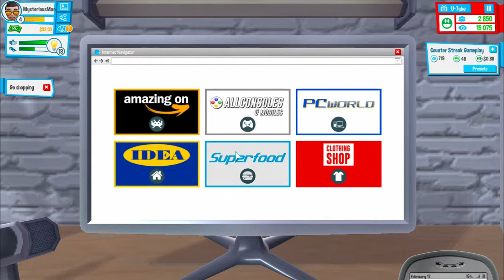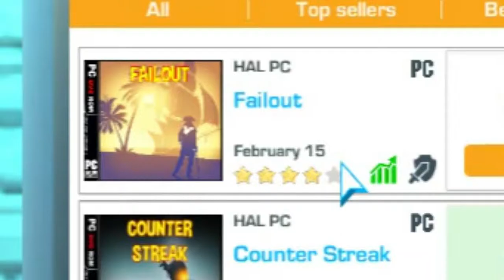Let's Play - YouTuber's Life - Part II - Pindah rumah! - Indonesia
- YouTubers Life - Youtubers Life is a life simulation game with business simulation elements, and influences from the Game Dev Tycoon and The Sims video games. The player has to manage a character trying to build a career as a YouTube personality. In addition to managing the creation of videos for their channel, the player must also manage the character's education and social life.As the character develops, the player also must manage the character's employees and growing content network. Opportunities to create videos for friends, creating videos through advertising agreements, and the revenue generated by each video's ads enable the character to purchase upgrades to their equipment and housing, and access resources to level up their character's skills.

Release Year : 2016
Platform : PC
Developer : Uplay Online

Halo What's Up Guys Balik Lagi bersama Gua Faris Di Channel Gua Faris Gaming Channel Indonesia! Oke Selamat Tahun baru 2018!! Dan.. Kita Bakal Pindah Rumah Di YouTubers Life Mau Tau Ceritanya Bagaimana? Mari Di Simakkk!!